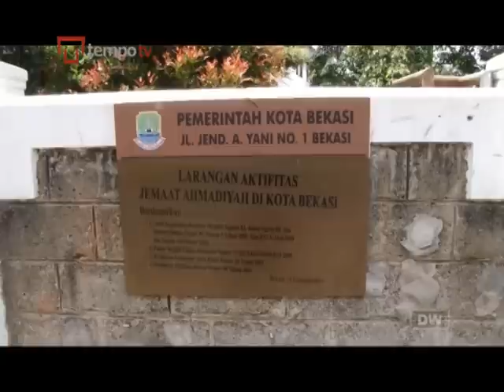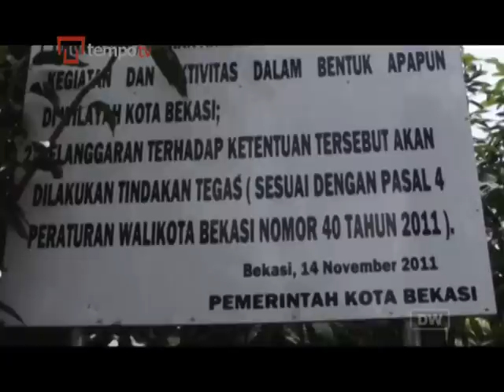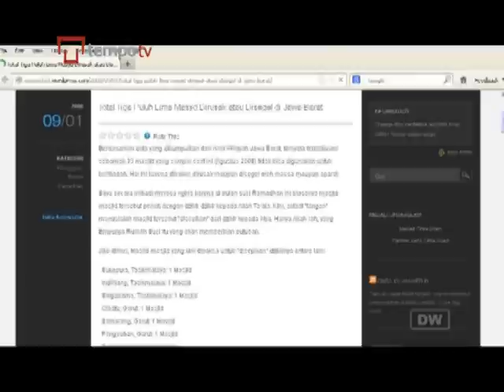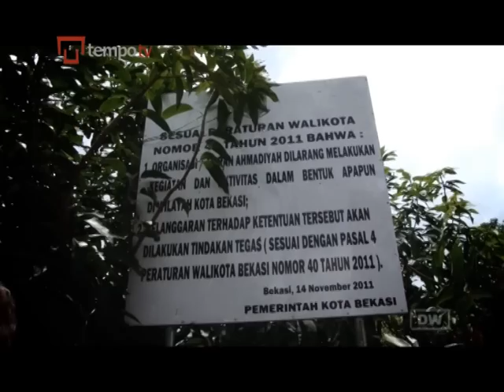Diskriminasi itu Belum Berakhir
Penyegelan mesjid Jemaat Ahmadiyah di Indonesia kembali terjadi. Pertengahan Februari lalu, pemerintah kota Bekasi, Jawa Barat menyegel Mesjid Al Mishbah milik Ahmadiyah.

Pemerintah kota menyatakan, penyegelan tersebut dilakukan karena Ahmadiyah tidak mengindahkan peraturan walikota Bekasi soal larangan beraktifitas bagi Jemaat Ahmadiyah. Namun isu lain berhembus di seputar aksi penyegelan tersebut, yakni rencana sebuah ormas akan mendirikan sekretariat di dekat mesjid tersebut.

Reporter TempoTV Rio Rizalino, menyusun laporannya